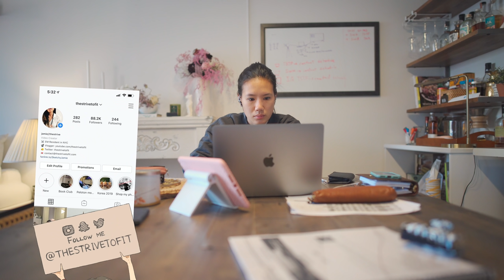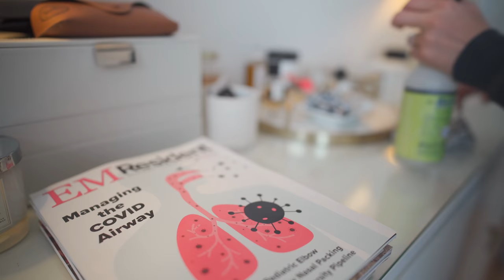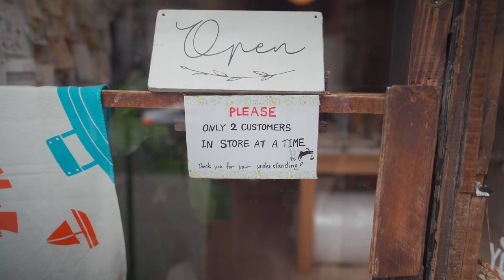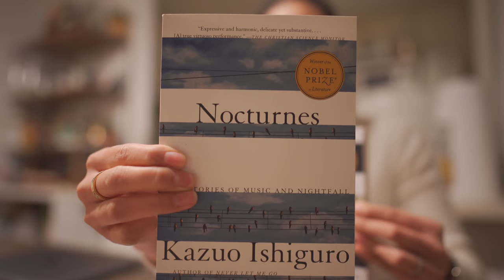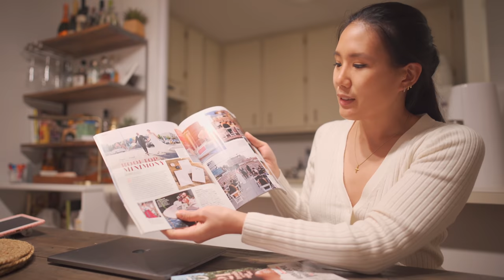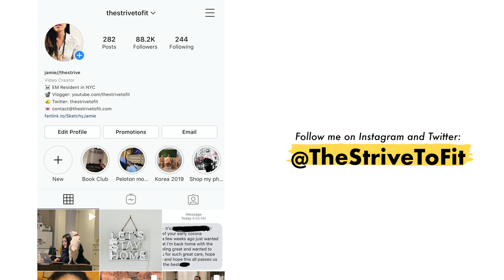life of a doctor - a day off 💤💤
For $90 off across your first 4 Green Chef boxes, go and enter code 90STRIVETOFIT !

Mailing Address:
Jamie L.

TIMESTAMPS:
00:00 Intro
00:19 Meeting
01:05 Cleaning up the apartment
02:56 Brunch, Bookstore and Stationery Shopping
04:08 Quick Stationery Haul
05:58 Cook with Me
08:42 Cricothyrotomy models